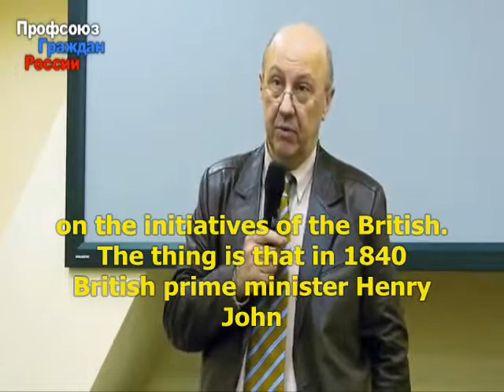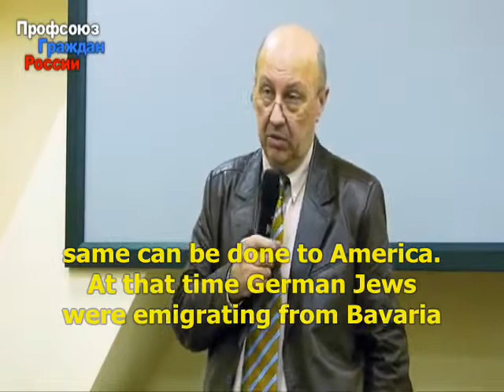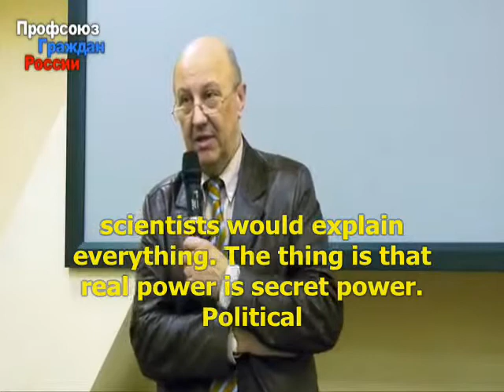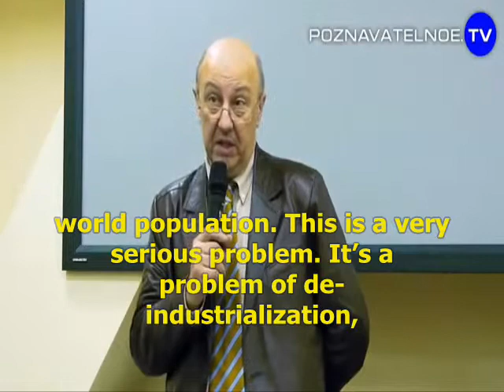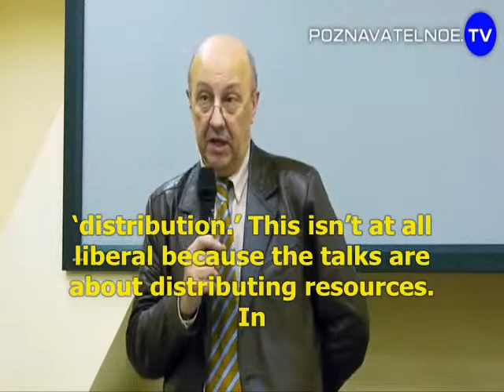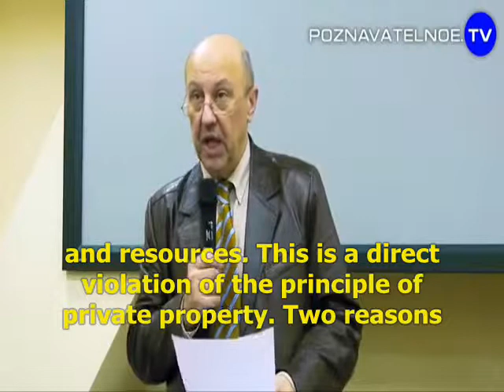The dismantling of Capitalism